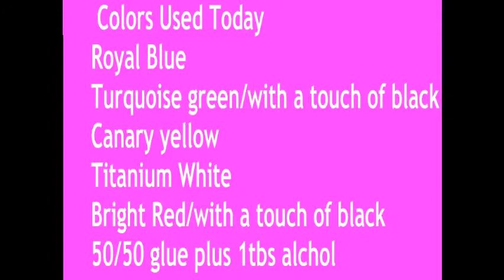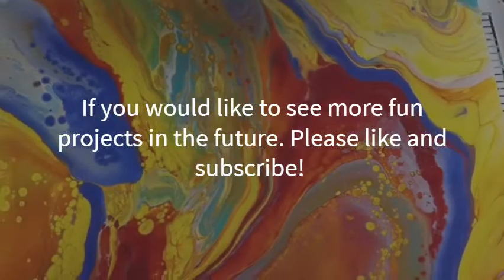How To Do Paint A Teapot/Canvas Double Pour-Elmer’s Glue And Alcohol (upcycling)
Hi everyone,  this is an acrylic pour painting with some bright, fun colors. I used flip and drag method.   I used Elmer's Glue and alcohol in each cup. At the end of the video is the dried and finished pieces.
50/50 Glue Paint Mix-Plus 1tbs Alcohol
Royal Blue
Turquoise green/with a touch of black
Canary yellow
Titanium White
Bright Red/with a touch of black